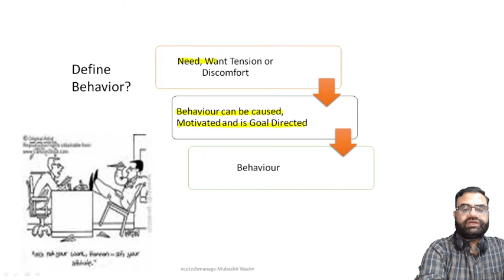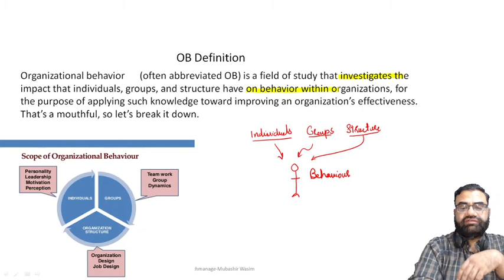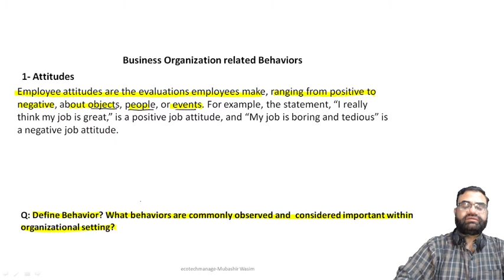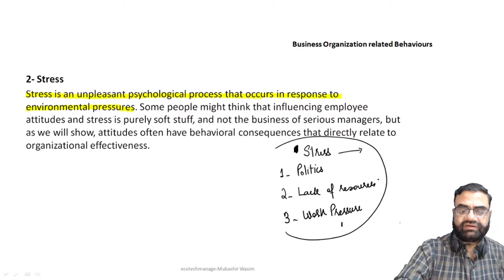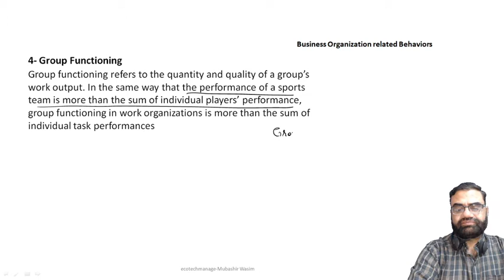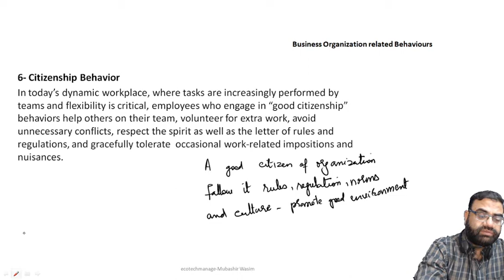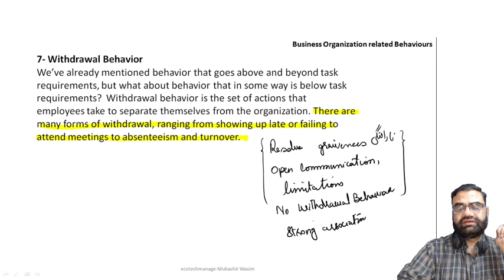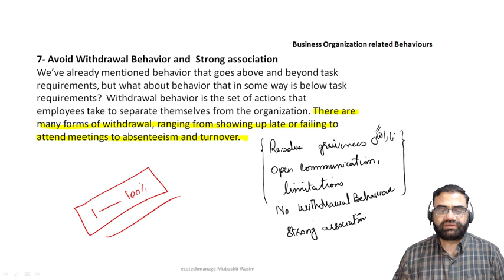Organization Behavior & Business Organization Related Behavior for Urdu/Hindi